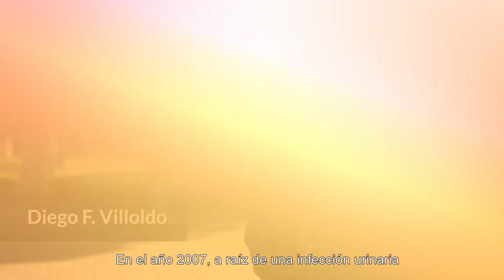Testimonio: curado de hepatitis C. Argentina